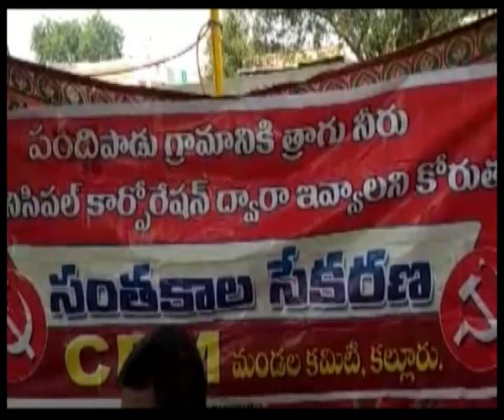seemanews# pandipadu gramaniki taguneeru evvalani cpm santhakala sekarana